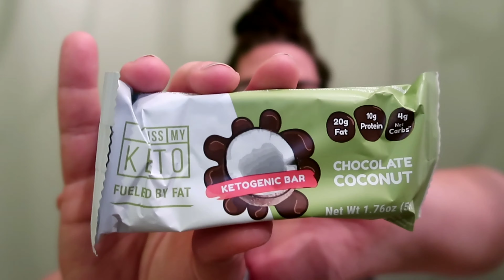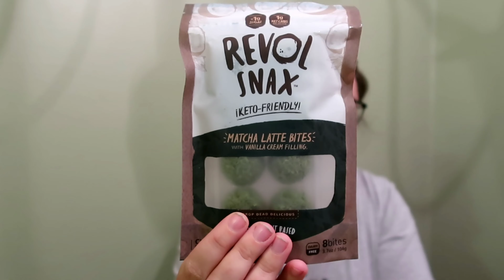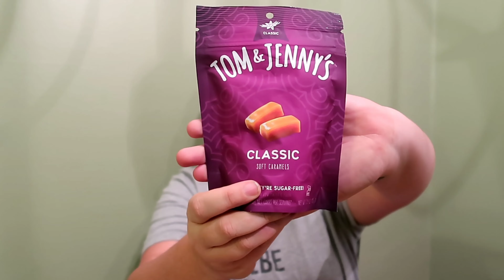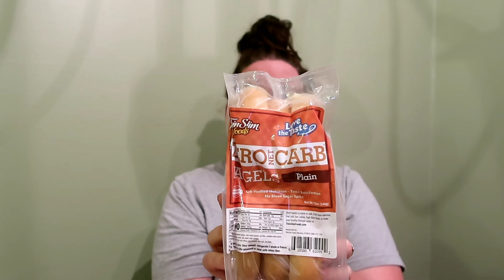Keto Gift Swap!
(save 10%)

(KMK10)

(save 15%)

(ErinDTKetoTen)

(you save $5)

(ERIT20)

(Erin15)

(ERINDOESTHEKETO)